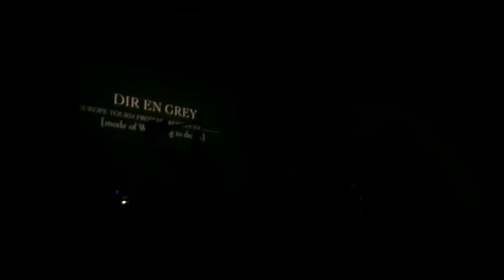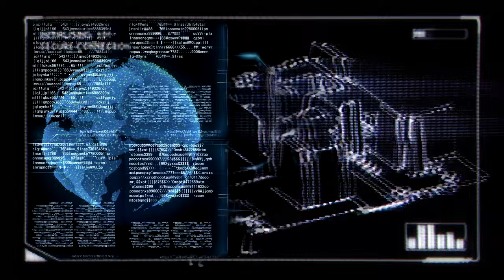Dir En Grey「mode of Withering to Death」@ Islington Assembly Hall 2024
After almost two decades of being a fan, I finally had the chance to experience Dir En Grey live over at the Islington Assembly Hall 🙏

Deffo glad I had the chance to get a ticket before this show sold out, I ended up choosing the "mode of Withering Death" day over the UROBOROS one mainly because two of my fav songs by them (Kodou & The Final) were in that iconic album so it was a great nostalgia trip to experience live! 🤘😁

Only complaint I have was the sound mixing for the venue (thankfully the mic worked somewhat well in this regard) that and wished the set was a bit longer with more extra encore tracks lol but either way I'm happy to have finally seen them live, and it was fun hanging out with some friends and making new ones at the show!

...oh and apologies on the ear damage from the screaming fangirls around me 😅 even my mic had issues filtering that out lol crazy fun night for sure =P

My Music 💽